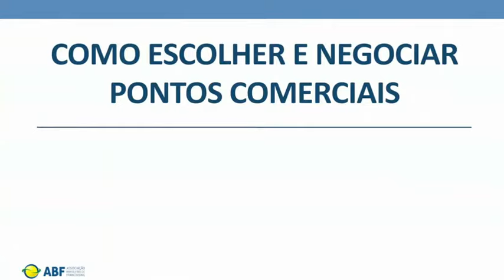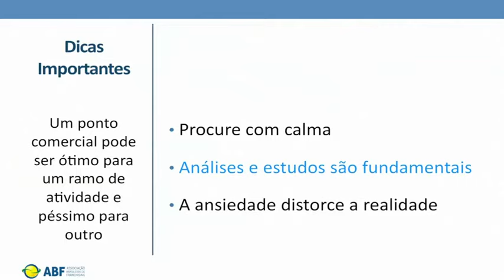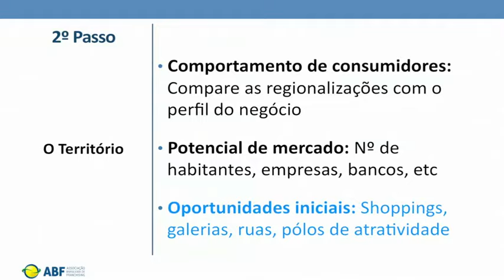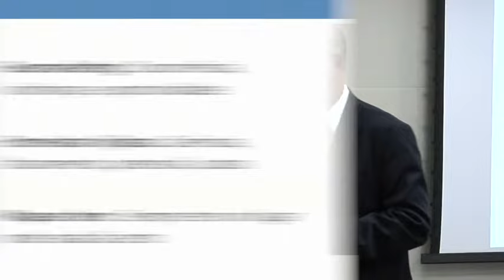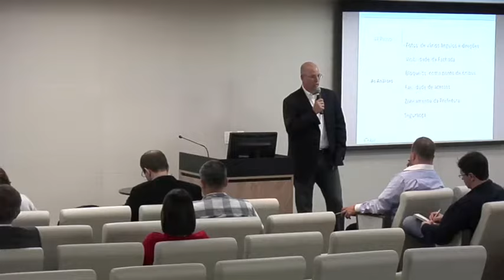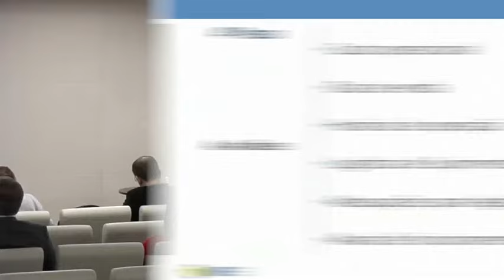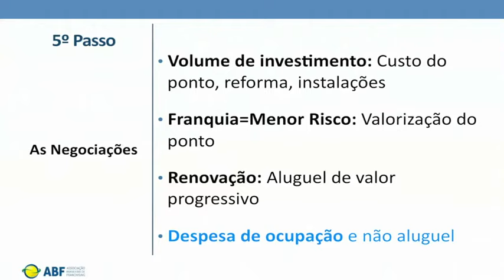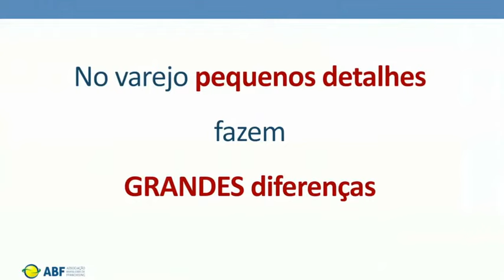Como escolher e negociar pontos comerciais ➽ Videoaulas Franquia #3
Quer ABRIR UMA FRANQUA?

Descubra como a LOCALIZAÇÃO influencia o SUCESSO DO NEGÓCIO, e conheça DADOS E INFORMAÇÕES importantes para ESCOLHER E NEGOCIAR um PONTO COMERCIAL para sua franquia.

Saiba como o PERFIL E O COMPORTAMENTO DO CONSUMIDOR podem afetar seu negócio, aprenda a IMPORTÂNCIA de ANALISAR A CONCORRÊNCIA e de ENTREVISTAR OUTROS LOJISTAS e se TORNE MAIS ASSERTIVO na escolha de seu ponto comercial, nesta videoaula com LUIS STOCKLER.